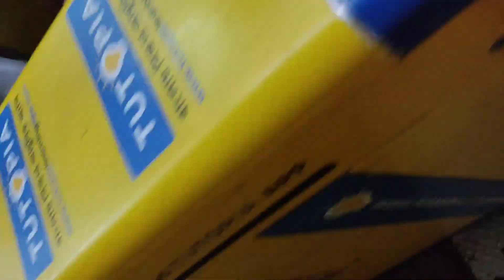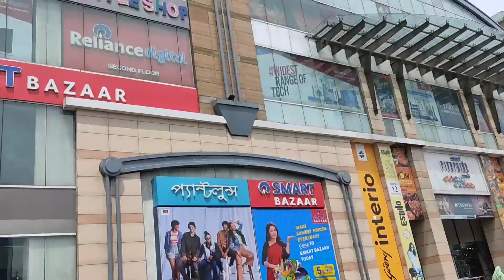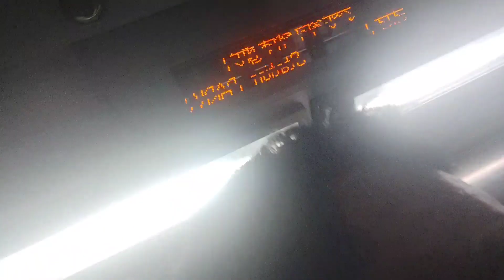ajj ami palpara theke avani mall kivabe aslam dekte thakun.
Rocky mix vlogger